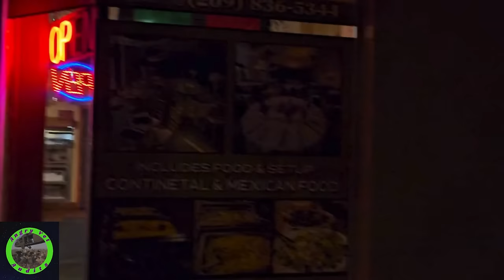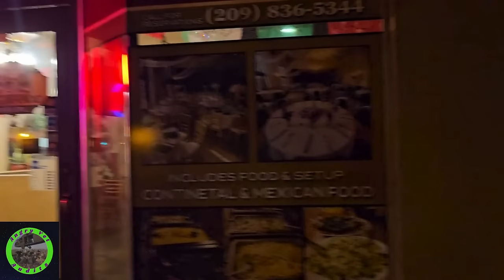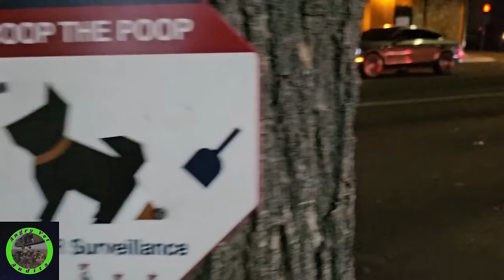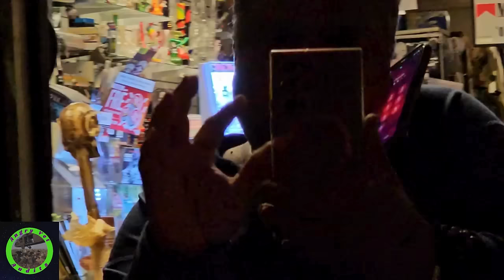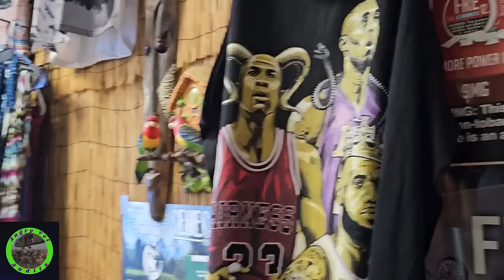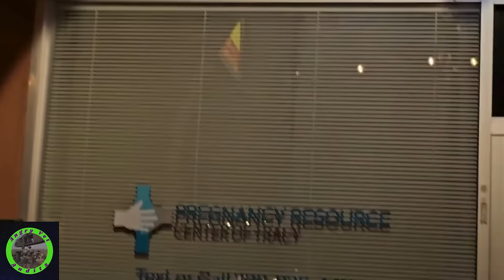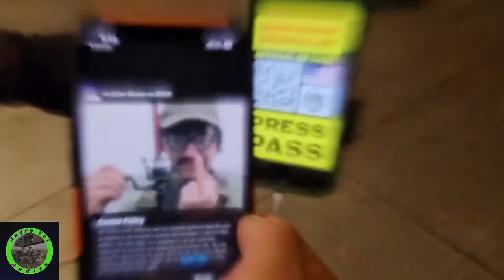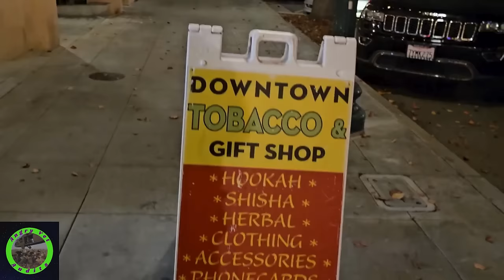Don't Make Video! Cops Called! Karen Intervenes! Don't Record Me! 1st Amendment Audit.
First Amendment Audit. Cops Called! Karen Intervenes. Street recording out in Tracy, CA with Anthony X. Uneducated business owner gets educated. He also talks about his struggles with the city and parking.